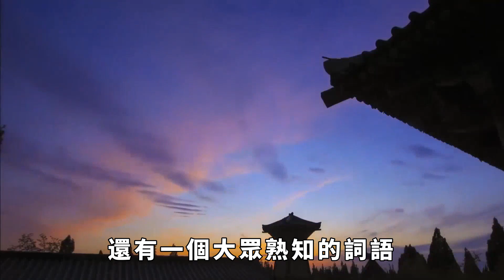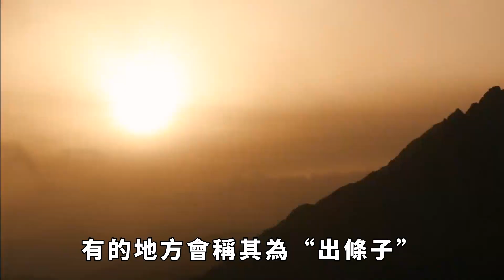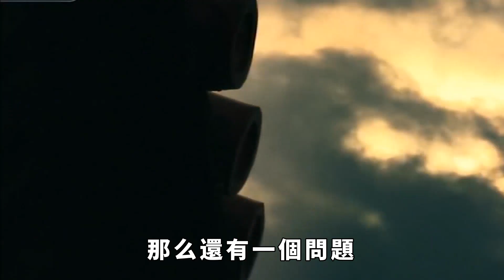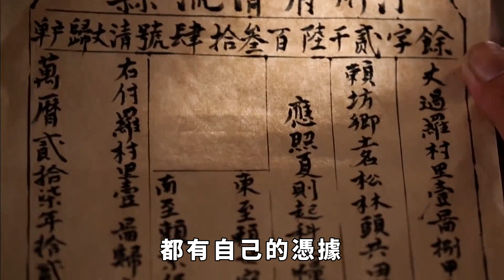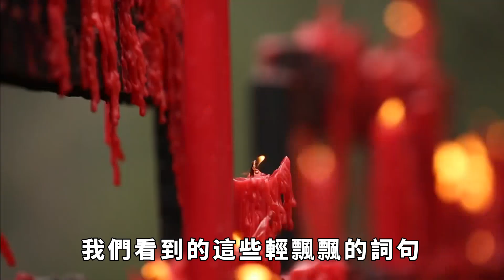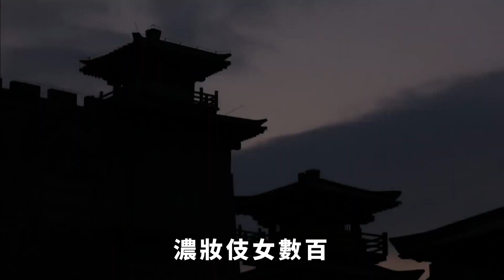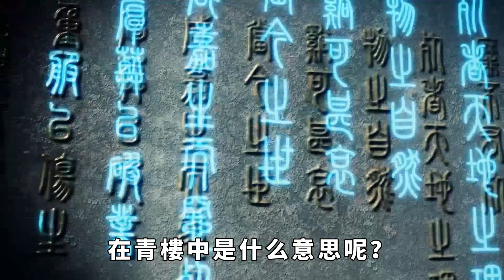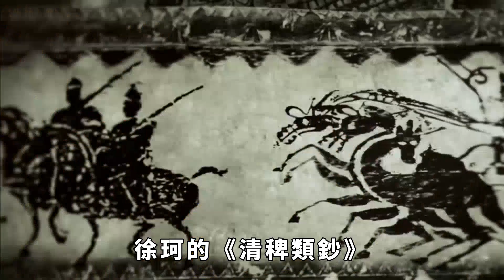古代青樓女子的一些「行話」，如今成了現代人口頭禪，常掛嘴邊【史曰館】歷史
青樓，有名的風月場所，歷朝歷代備受文人墨客和權貴階層歡迎。可以說，青樓能夠在古代長期且穩定地延續下去，背後少不了他們的支持。